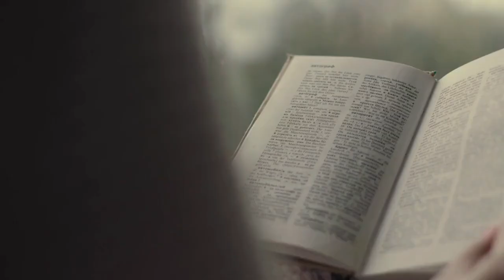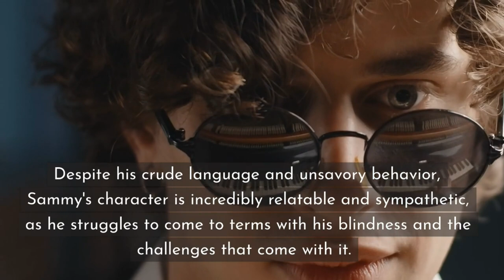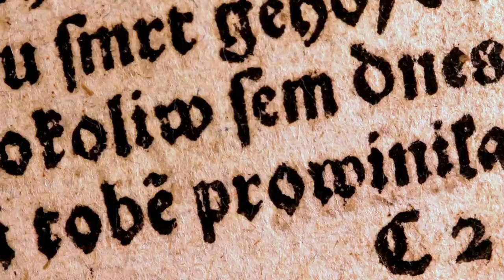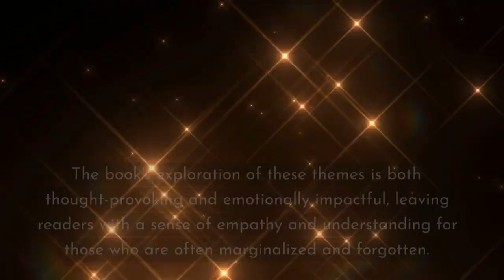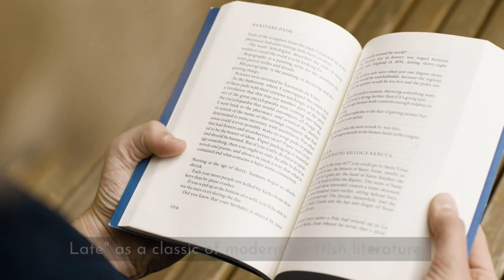Breaking Down Booker Prize Winner 𝐇𝐨𝐰 𝐋𝐚𝐭𝐞 𝐈𝐭 𝐖𝐚𝐬, 𝐇𝐨𝐰 𝐋𝐚𝐭𝐞 by 𝐉𝐚𝐦𝐞𝐬 𝐊𝐞𝐥𝐦𝐚𝐧 | Book Review!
028 Man Booker Prize Review Series: Looking for an emotionally resonant read? Check out our review of "How Late It Was, How Late" by James Kelman. Winner of the Booker Prize, this gritty and realistic novel tells the story of Sammy, a working-class Glaswegian who wakes up blind and in police custody after a drunken brawl. Kelman's unique writing style and use of language add to the authenticity of Sammy's voice, while the novel's exploration of complex themes such as poverty, discrimination, and justice will leave you thinking long after you've finished reading. Watch our review now to learn more!